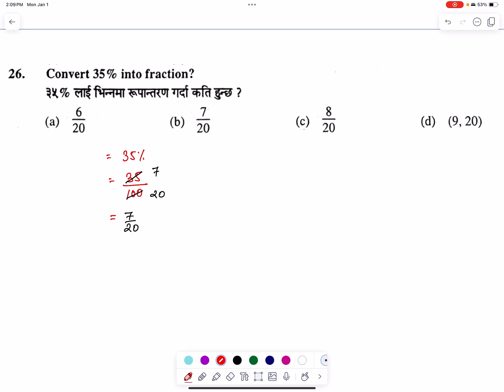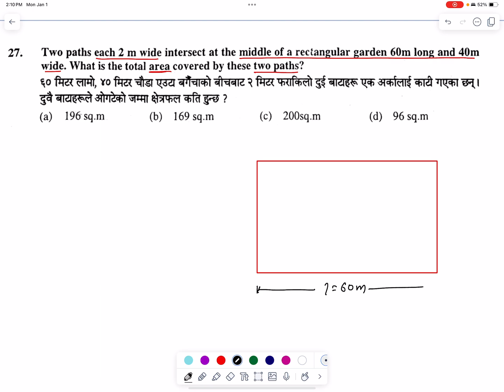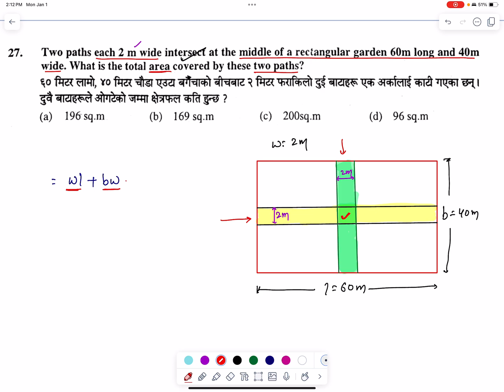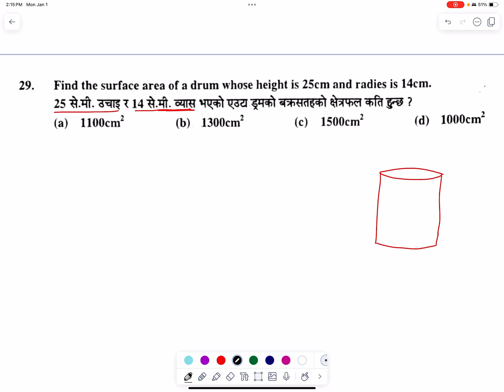Bridge Course Math Set 2 Part 3 | CTEVT Entrance MCQs | PCL Nursing, HA & Overseer Entrance